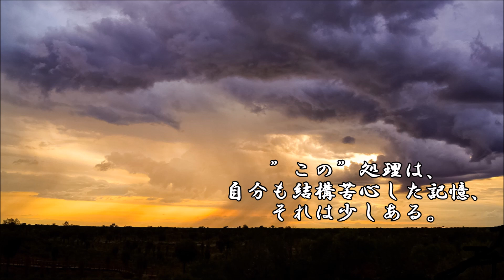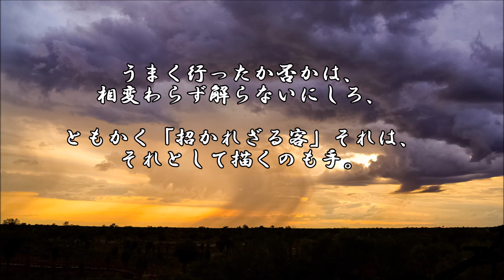ショートサーキット出張版読み上げ動画6972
「あらゆる視聴者がそこに居る可能性」を追及する、のは方法、
それとしてはある、のだが。テレビは、無理を要求してないか。

素材著作
風景